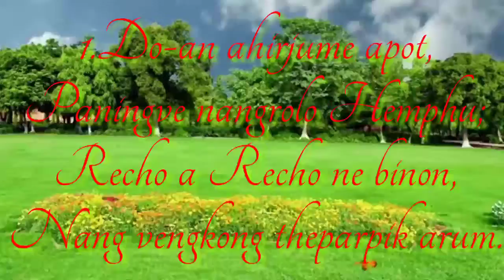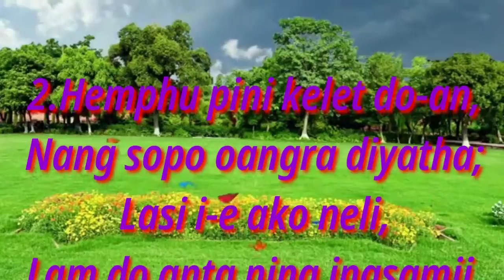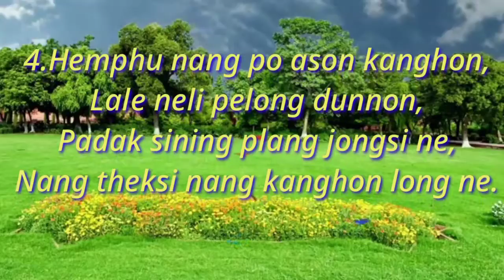Nang phan rolo ne Arnam.song no.162.karbi karaoke.